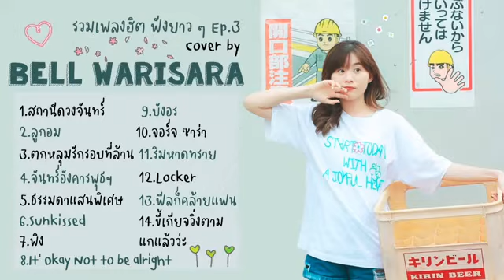รวมเพลงเพราะๆ ฟังยาวๆ EP3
รวมเพลงเพราะๆฟังกันยาวๆค่า

สถานีดวงจันทร์ 00:00
ลูกอม 03:50
ตกหลุมรักรอบที่ล้าน 08:01
จันทร์อังคารพุธพฤหัสศุกร์เสาร์อาทิตย์ 11:00
ธรรมดาแสนพิเศษ 13:58
Sunkissed 17:44
พิง 21:18
It’s Okay Not To Be Alright  25:21
บังอร 28:58
จอร์จ ซาร่า 32:06
ริมหาดทราย 35:24
Locker 38:44
ฟีลก็คล้ายแฟน 41:07
ขี้เกียจวิ่งตามแกแล้วว่ะ 45:02